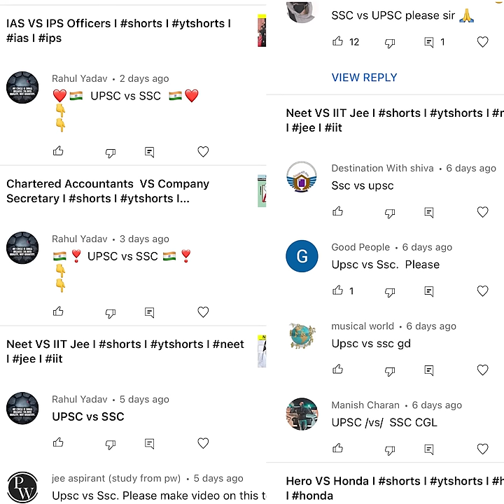UPSC vs SSC I I I upsc I